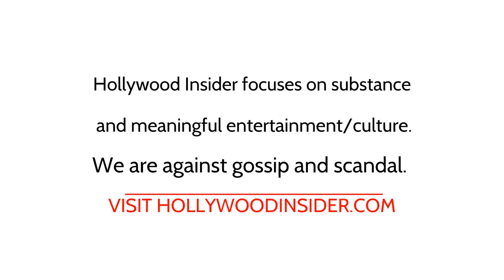Ol Parker Spills Secrets on Making of 'Ticket To Paradise'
Ticket to Paradise is an upcoming romantic comedy film directed by Ol Parker and written by Parker and Daniel Pipski. The film stars George Clooney and Julia Roberts, both of whom also produced it.

'Elvis' Series